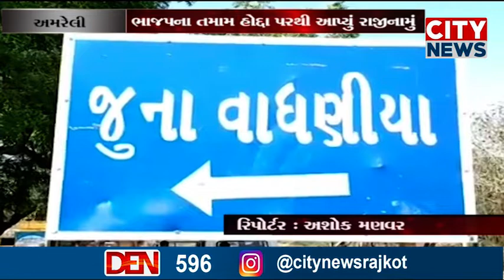અમરેલી યુવા ભાજપના કારોબારી સદસ્યએ આપ્યું રાજીનામું